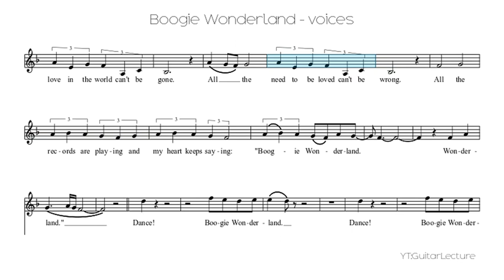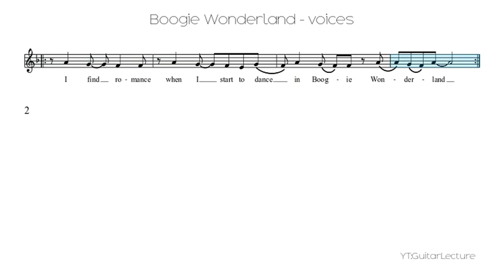Boogie Wonderland - Voices